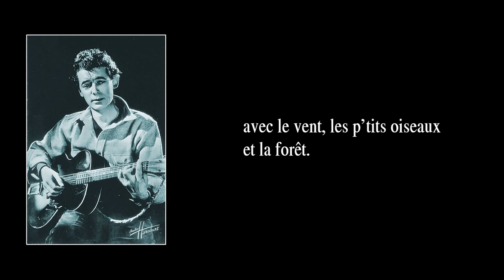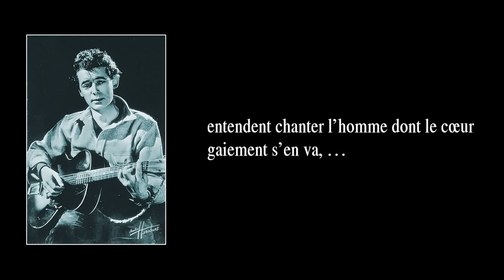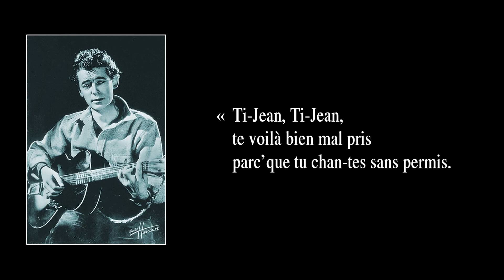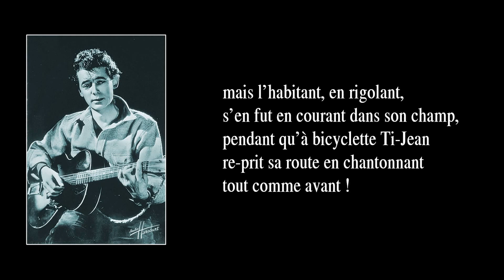CONTUMACE – version de 1952 – avec paroles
En 1934, Félix Leclerc a 20 ans. Un oncle, qui est aussi son parrain, trouve qu’il a une belle voix. Alors l’oncle déniche pour son neveu et filleul un poste d’annonceur à la station de radio CHRC de Québec. En plus de son nouveau boulot, le jeune Félix suit des cours de guitare avec Victor Angelillo. Or, désirant mettre en pratique ses nouvelles habilités, il crée sa première chanson : Notre sentier. C’est ainsi que tout commença. Mais le succès ne vint qu’en 1950, par la rencontre à Montréal avec l’imprésario français Jacques Canetti. Aujourd’hui, les chansons les plus connues de Félix Leclerc (Bozo ; Le train du nord ; Moi, mes souliers ; Le p’tit bonheur ; L’Hymne au printemps ; etc.) furent créées entre les années 1940 et 1949, période durant laquelle l’auteur et les chansons en question étaient, ironiquement, peu ou pas connus. La chanson “Contumace” fut créée en 1944.